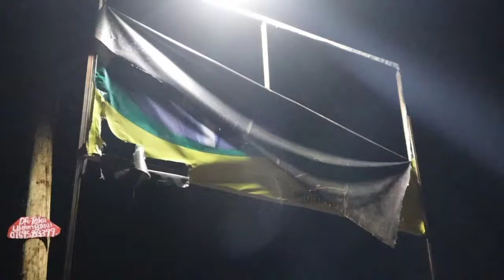GITONGA MUKUNJI CONDEMNS DESTRUCTION OF BILLBOARDS BY OPPONENTS.